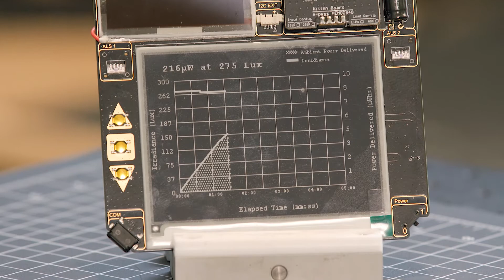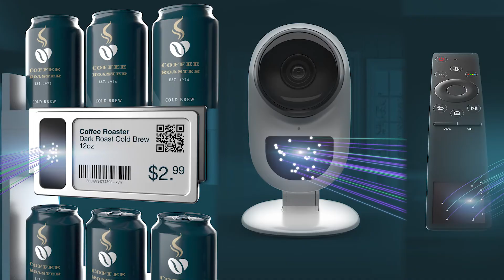Energy Harvesting Product Design Tools: Application Development Kit (ADK)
Ambient has developed a set of tools to help our customers go from PV cell to total product integration.

One of those tools are our Application Development Kit (ADK).

The ADK is a tool for validating the performance of Ambient's PV cells. It measures the irradiance of a given location and the performance of the energy harvesting solution.

It is able to do this by: 1) measuring, plotting and logging the irradiance over time; 2) measuring, plotting and logging the power delivered by our PV cell into the energy harvesting solution over time; and 3) measuring, plotting and logging the power delivered by the energy harvesting solution into either a storage element or a user attached load over time.

This logged information can later be retrieved and analyzed to help us assess application fit in terms of energy delivered by our PV cell and energy consumed by the application.

The ADK is a flexible platform that allows us to evaluate fit for all sorts of applications. We can do so by changing the energy harvesting solution, the storage element, and applying different types of loads to simulate, or directly test different applications.